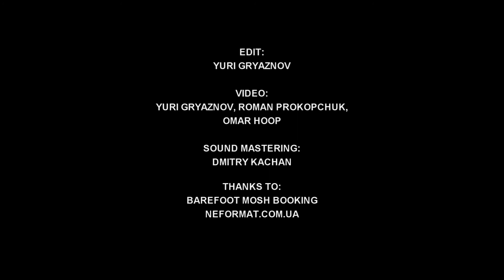Martyrdod - 5 - Live at Volume, Kyiv [16.04.2019] (multicam)